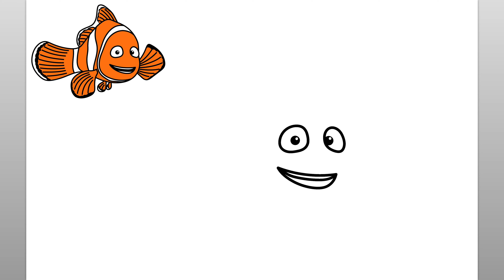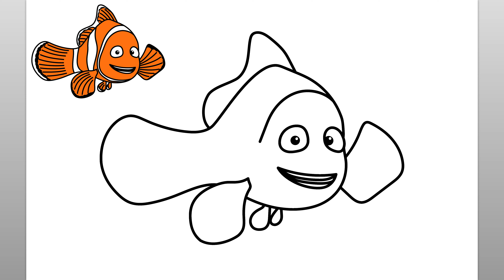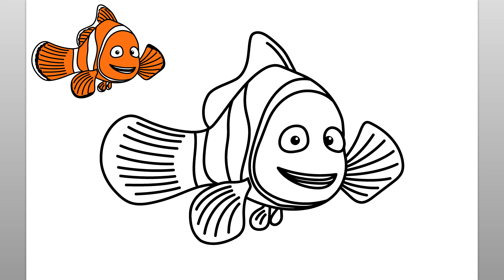Cómo Dibujar A Nemo | Fácil Tutorial De Dibujo Paso A Paso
Aprendamos a dibujar a Nemo de la película Buscando a Nemo de Disney, con este sencillo tutorial de dibujo paso a paso. Este divertido video es fácil de seguir y dibujar mientras observa los sencillos pasos del dibujo de Nemo.

Antes de comenzar con el dibujo de Nemo, me aseguro de tener todos mis materiales de dibujo disponibles. Para este tutorial de dibujo de seguimiento, recomiendo un lápiz o marcador para dibujar las líneas simples del dibujo de cómo dibujar Nemo. Verá que las sencillas instrucciones paso a paso de este video son intuitivas, divertidas y fáciles de seguir. No dude en pausar el video de dibujo en cualquier momento si necesita más tiempo para dibujar el dibujo de Nemo. Gracias por pasar y ver este video. Este canal es ideal para ayudar a enseñar a los niños a dibujar y es un gran canal de aprendizaje para cualquiera que esté comenzando a aprender a dibujar. ¡Qué tengas un lindo día!